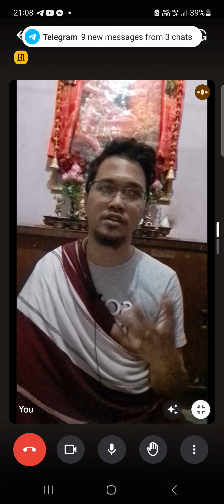Gates to Buddha Dharma ( Simple Preliminary Teachings )